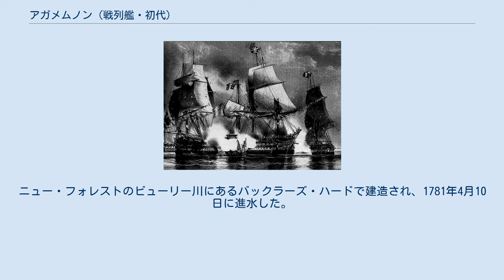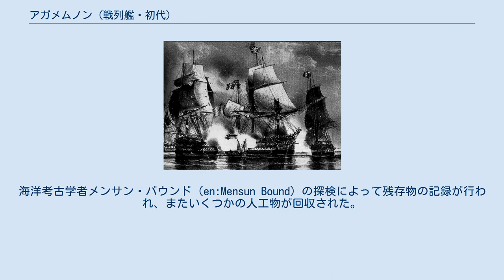アガメムノン (戦列艦・初代)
アガメムノン (HMS Agamemnon) はイギリス海軍の64門3等級戦列艦。
アーデント級。
ニュー・フォレストのビューリー川にあるバックラーズ・ハードで建造され、1781年4月10日に進水した。
1809年、ラ・プラタ川河口で座礁して失われた。
 アメリカ独立戦争の最中に進水したアガメムノンはただちに任務に投入された。
最初に東インド諸島に派遣されることになったが、その際イギリス海峡で大規模なフランス・スペイン艦隊を発見し、そのニュースを海軍本部に報告するためにイギリスに戻った。
アガメムノンはその後海峡艦隊に加わった。
1781年12月、ブレストから西インド諸島へ向かうフランス艦隊と輸送隊を阻止する任務を帯びたリチャード・ケンペンフェルト少将の12隻の戦列艦からなる戦隊に加わった。
（第二次ウェサン島の海戦） 1782年初めにはリーワード諸島のイギリス艦隊に派遣され、セインツの海戦に参加した。
 アメリカ独立戦争が終了すると、1793年のフランス革命戦争の勃発まで（チャタムか?）保管船となった。
 1793年にアガメムノンはホレーショ・ネルソン艦長によって再就役し、フッド卿の指揮する地中海艦隊に加わった。
この体制は1794年、コルシカのカルヴィ攻囲戦でネルソンが右目を失うまで続いた。
1796年夏にアガメムノンは戦いに疲れて本国に帰還した。
ネルソンはそのときすでに戦隊指揮官（代将）として軍艦キャプテンに将旗を翻しており、アガメムノン艦上にはいなかった。
 1805年7月22日、フィニステレ岬沖を航行していたロバート・カルダー中将が風上に西インド諸島から来たフランス・スペイン連合艦隊を視認したとき、アガメムノンはその指揮下の15隻の艦隊の中にいた。
イギリス艦隊は単縦陣を形成し、濃霧の中で敵と戦った。
アガメムノンはその5番目だった。
戦闘によりアガメムノンは負傷者3名を出し、ウィンザー・キャッスルはマストを失った。
日暮れとともに、カルダーは海に散らばった艦隊に戦闘停止の信号を送った。
（フィニステレ岬の海戦） 1805年10月21日、アガメムノンはサー・エドワード・ベリー艦長の指揮下、トラファルガーの海戦に参加した。
 1806年にはサン・ドミンゴの海戦に参加した。
 1809年6月20日、嵐の中ラ・プラタ川に入り込んだアガメムノンは海図に無い浅瀬に乗り上げ、沈没した。
それによる死者は無かった。
 1993年にマルドナド（Maldonado）湾のゴリティ（Gorriti）島の北で残骸が発見された。
海洋考古学者メンサン・バウンド（en:Mensun Bound）の探検によって残存物の記録が行われ、またいくつかの人工物が回収された。
 アガメムノンは、パトリック・オブライアンによるベストセラー小説オーブリー&マチュリンシリーズの第4巻『攻略せよ、要衝モーリシャス(原題The Mauritius Command)』にて、ジャック・オーブリーがかつて海尉として乗り込んだ艦として言及されている。